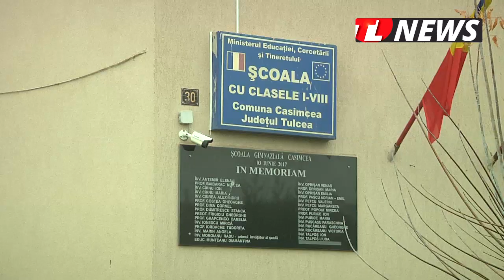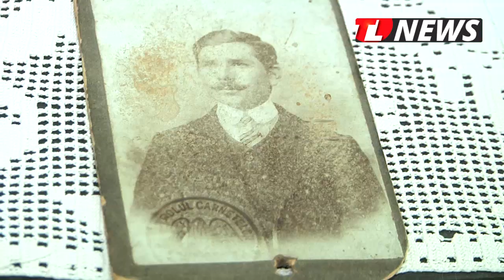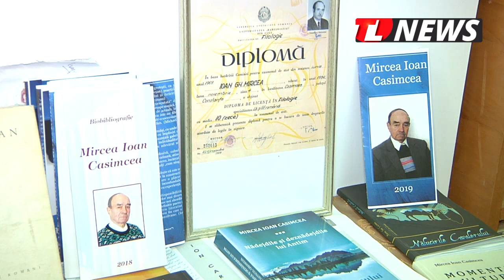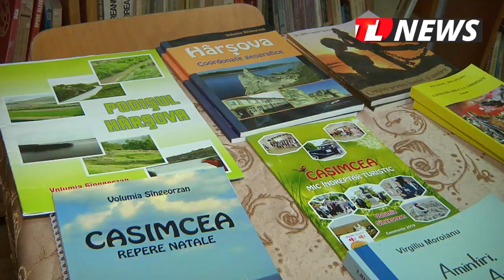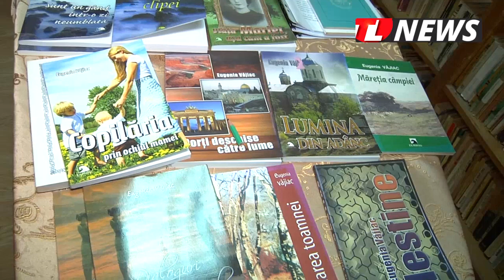TLnews.ro | Primarul comunei Casimcea vorbește despre realizările din mandatul său